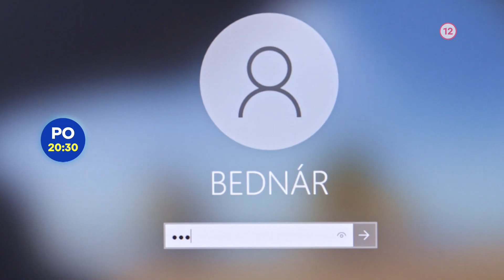Druhá šanca II. (14-16/16) - už teraz na Voyo a v pondelok 28. 8. 2023 o 20:30 na TV Markíza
Nenechajte si ujsť mimoriadne úspešný slovenský seriál Druhá šanca, nakrútený podľa skutočného príbehu o lekárovi, ktorý si následkom ťažkého poranenia mozgu nepamätá nič, čo sa stalo v uplynulých 12 rokoch.